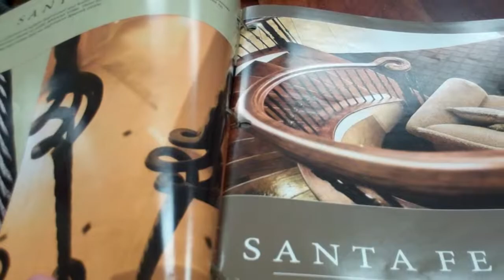Cheap Stair Parts - Samples 17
Stairs, Stair Parts, Iron Balusters, Wood handrail, Stair Treads and more. for more details.